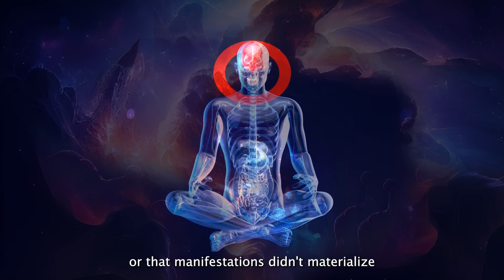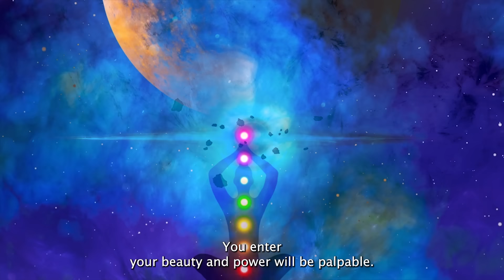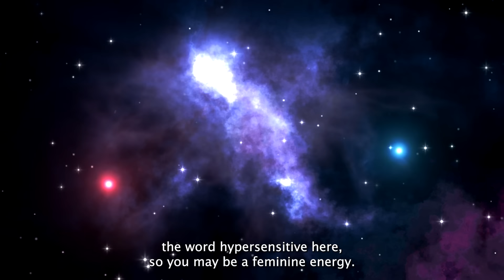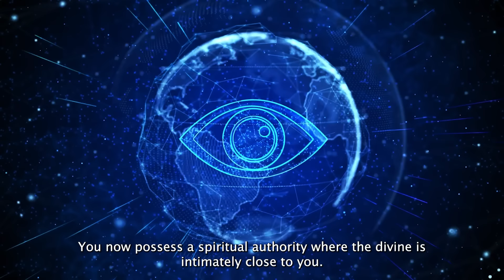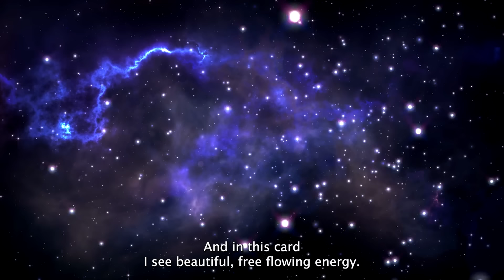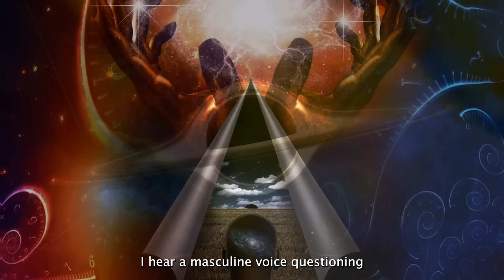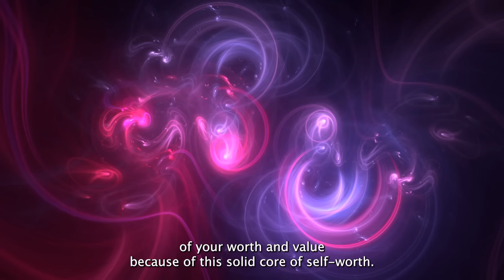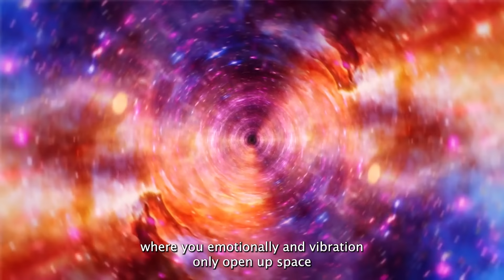This Powerful Shift Has Made You Unrecognizable & You Are Getting Huge Downloads From Your Guides ✨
Remember, your journey and your voice matter in this collective evolution.

🌟Together, let's embrace the shift and co-create a reality of higher vibrational existence.🌟